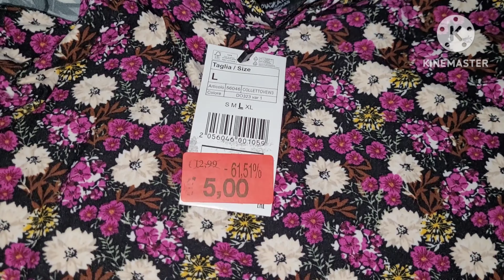shopping vlog 🛍 || Summer collection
In this video i am sharing Shopping vlog 🛍 || Summer collection